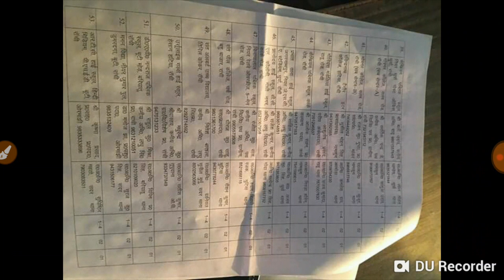JPSC BIG News परीक्षा होगा कि नहीं